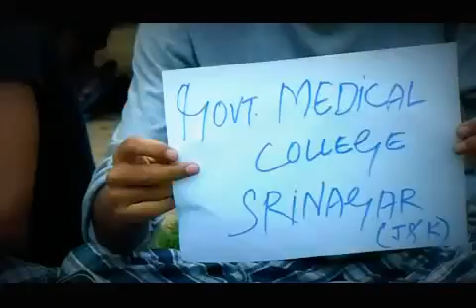Life @ pulse- Govt. Medical college,Srinagar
Sneak peek into peoples expectations of Pulse-one college at a time.
Here is  Govt. Medical college,Srinagar